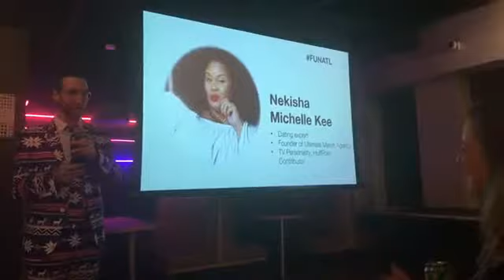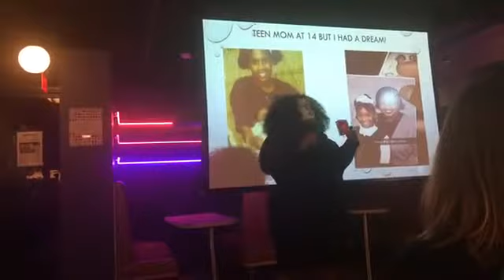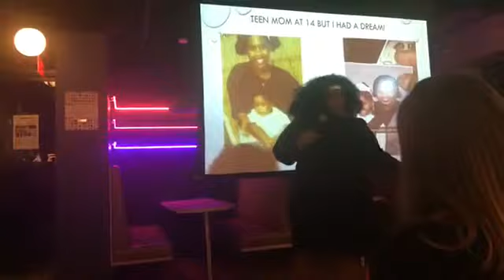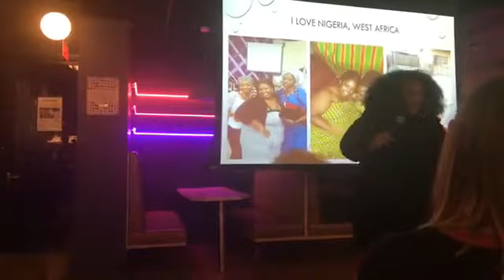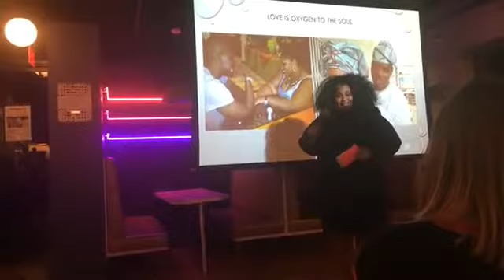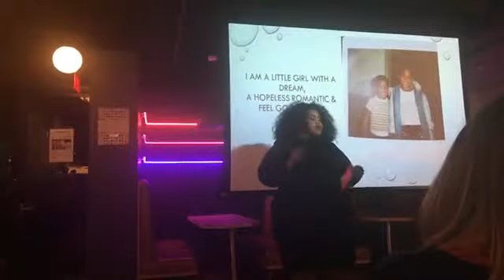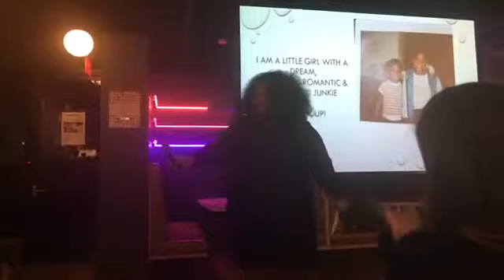The Talk About the Time I Fucked Up - F'Up Nights in ATL 2017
I had a dream and my dream was to go to my husbands country and use my gifts and talents to be my version of Oprah.  Well this 7 minute talk will explain how it really went down.  The point is to learn from my failure and understand that failure are stepping stones in the right direction.